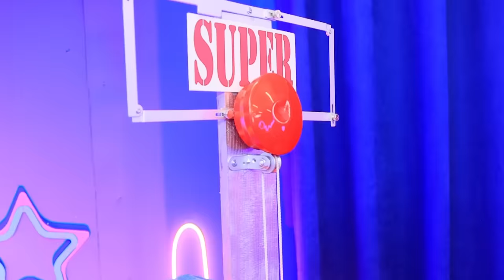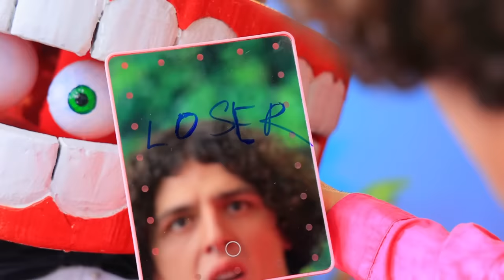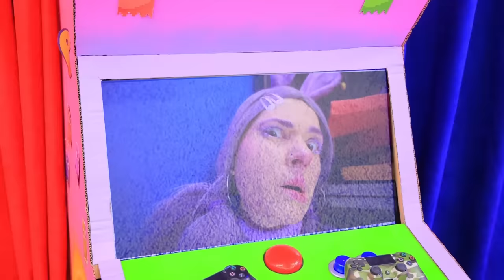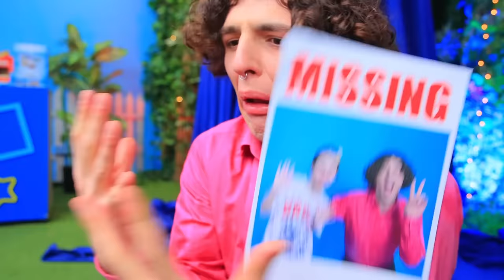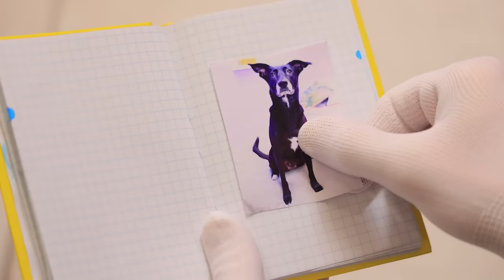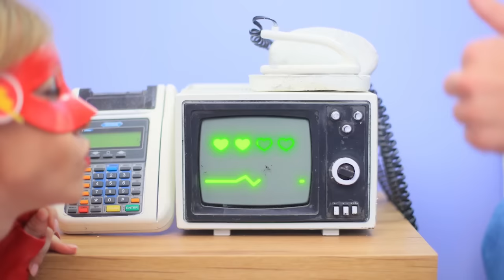My Sister Is Missing in Amazing Digital Circus! Extreme Hide and Seek Challenge!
Let's watch new confrontation: The Amazing Digital Circus vs Roblox Skibidi Toilet! My Sister Is Missing!